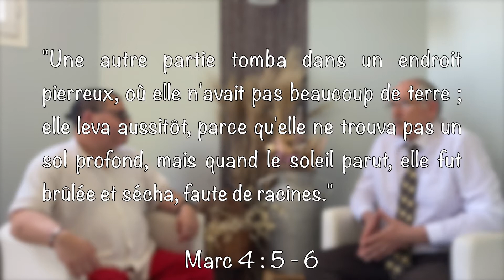Les paraboles de Jésus n°6 / La parabole du semeur (partie 2)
Chronique proposée et animée par le pasteur Luc Réaux, avec la participation de Mehdi Makhloufi.